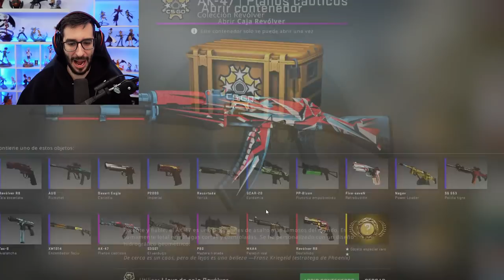¿RUSIA NO PODRÁ JUGAR CSGO? | BUSCANDO MI PRIMER CUCHILLO BLUE GEM #5